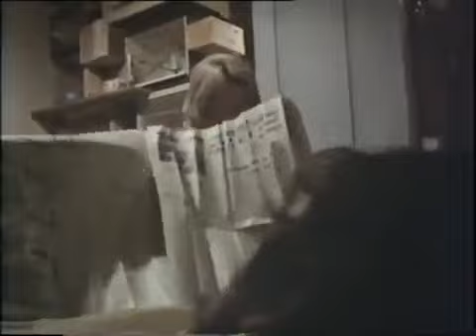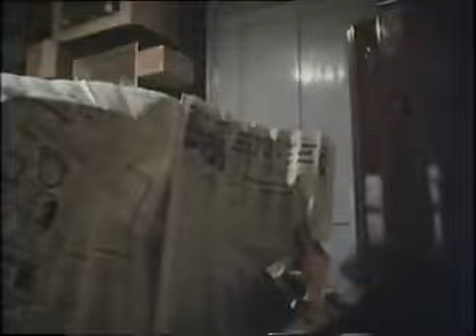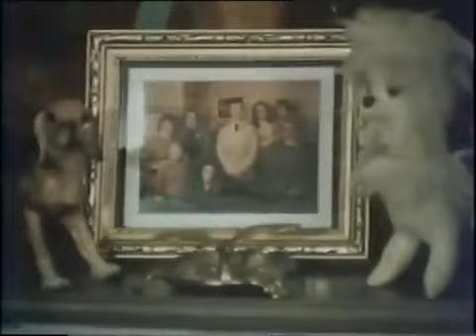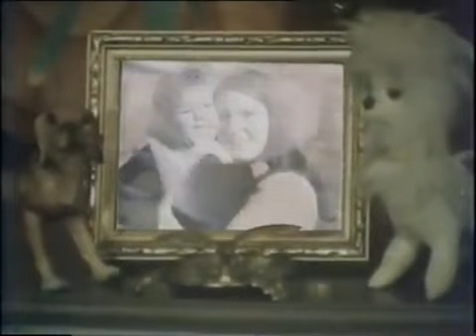The Family (1974) [E01] BBC Documentary - Episode 1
The first episode of the fly-on-the-wall documentary series starring the Wilkins family of Reading. Enjoy!

The Family was a 1974 BBC television series made by producer Paul Watson, and directed by Franc Roddam. It was a fly-on-the-wall documentary series, seen by many as the precursor to reality.

The catch-up episode broadcast in 1984 of the successful 1974 BBC documentary, The Family, following the Wilkins family of Reading. Enjoy!

Episode 6 of The Family. Enjoy!

Episode two of The Family from 1974. Enjoy!